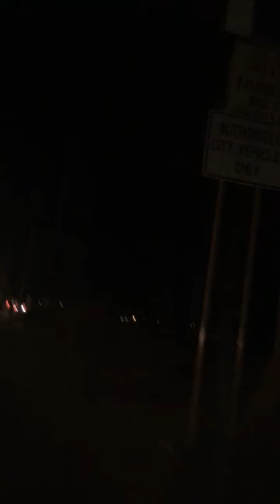cops are part of the Stalking Program.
Bicycle gangs/ Swiss templar gangs/ tied to cops too.